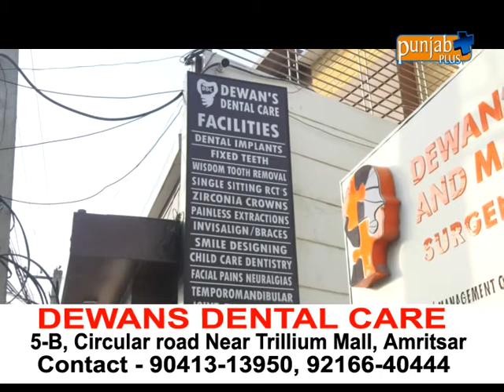DEWANS DENTAL CARE AMRITSAR